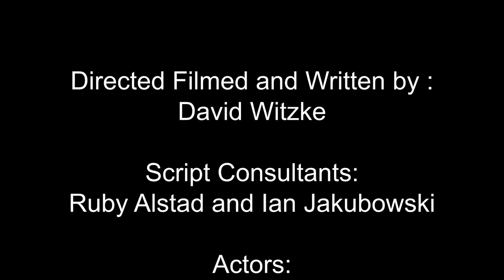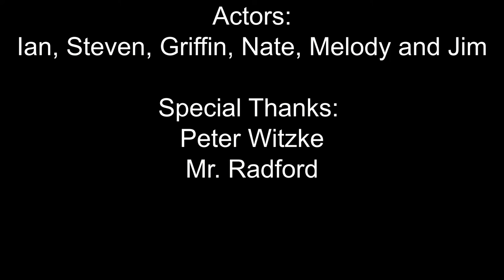Personification Binoculars David W